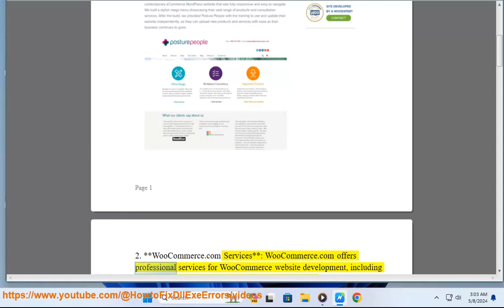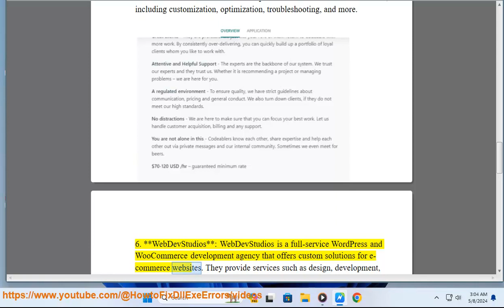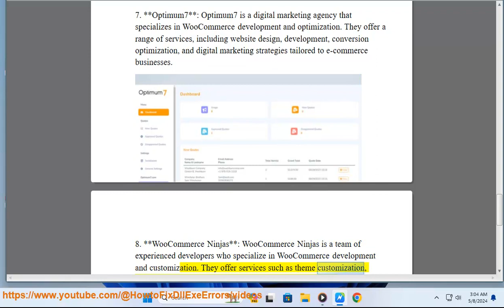WooCommerce development company 101: WooCommerce development services?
This vid helps get started w/ WooCommerce development company.

i. WooCommerce development services encompass a wide range of offerings aimed at building, customizing, and optimizing eCommerce websites using the WooCommerce platform, which is a plugin for WordPress. Here's a detailed explanation of what WooCommerce development services entail:

1. **Website Development**:
   - Designing and developing eCommerce websites from scratch using WooCommerce as the foundation.
   - Customizing themes or creating custom themes tailored to the client's brand identity and requirements.
   - Integrating WooCommerce with WordPress and configuring essential settings for product management, payment gateways, shipping options, and tax calculations.

2. **Plugin Development and Customization**:
   - Developing custom plugins to add new features or extend the functionality of WooCommerce.
   - Customizing existing plugins to meet specific business needs or integrate with third-party services.
   - Implementing advanced features such as product bundles, subscription services, product personalization, or multi-vendor marketplaces.

3. **Migration Services**:
   - Migrating existing eCommerce websites from other platforms to WooCommerce, ensuring a seamless transition of products, orders, customers, and data.
   - Performing data migration, including product catalogs, customer information, order history, and payment settings, while minimizing downtime and preserving SEO rankings.

4. **Performance Optimization**:
   - Analyzing website performance and implementing optimizations to improve speed, responsiveness, and user experience.
   - Optimizing images, scripts, and database queries to reduce page load times and enhance overall performance.
   - Implementing caching mechanisms, content delivery networks (CDNs), and server-side optimizations to handle increased traffic and improve scalability.

5. **Customization and Theming**:
   - Customizing WooCommerce themes to match the client's branding, design preferences, and user experience goals.
   - Implementing custom layouts, page templates, and navigation structures to create unique and engaging storefronts.
   - Integrating custom CSS, JavaScript, and design elements to enhance the visual appeal and usability of the website.

6. **Payment Gateway Integration**:
   - Integrating various payment gateways with WooCommerce to enable secure and convenient online transactions.
   - Configuring payment options, including credit/debit cards, digital wallets, bank transfers, and alternative payment methods, based on the client's preferences and target audience.

7. **Maintenance and Support**:
   - Providing ongoing maintenance services, including software updates, security patches, and bug fixes, to ensure the smooth operation of WooCommerce websites.
   - Offering technical support, troubleshooting assistance, and emergency response services to address issues and minimize downtime.
   - Monitoring website performance, security threats, and system health to proactively identify and resolve issues before they impact the user experience.

8. **SEO and Marketing Services**:
   - Implementing SEO best practices to optimize product pages, category pages, and content for search engines.
   - Integrating marketing tools and analytics platforms to track website performance, user behavior, and conversion metrics.
   - Offering digital marketing services such as email marketing, social media integration, and search engine advertising to drive traffic and increase sales.

Overall, WooCommerce development services encompass a comprehensive range of solutions tailored to help businesses create, manage, and grow their online stores effectively using the powerful features and flexibility of the WooCommerce platform. Whether it's building a new eCommerce website, customizing existing functionality, optimizing performance, or providing ongoing support and maintenance, WooCommerce development services play a crucial role in helping businesses succeed in the competitive eCommerce landscape.